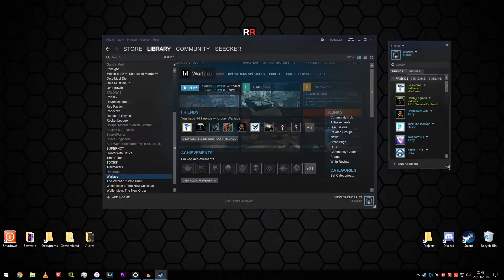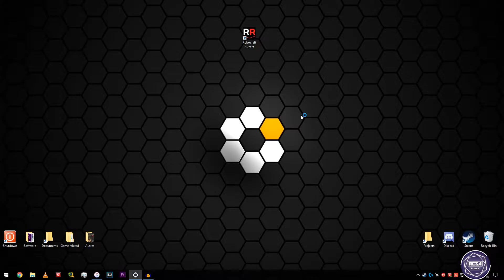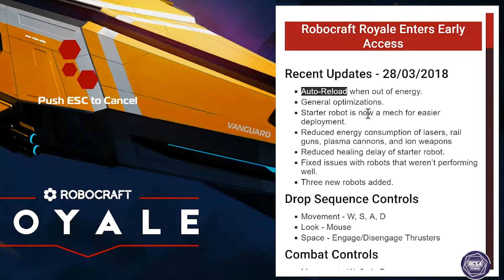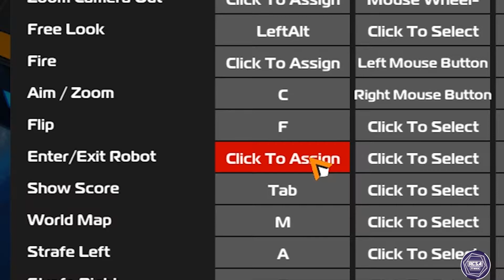Robocraft Royal Est Un Nid A BUGS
Un ENORME merci à Jolinders108 pour l'intro! Faite avec Adobe After Effects!